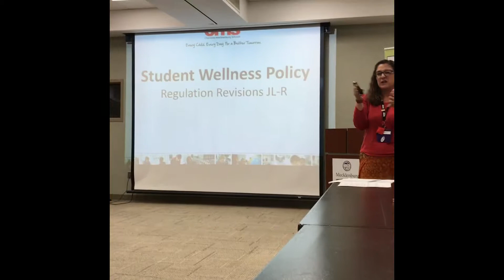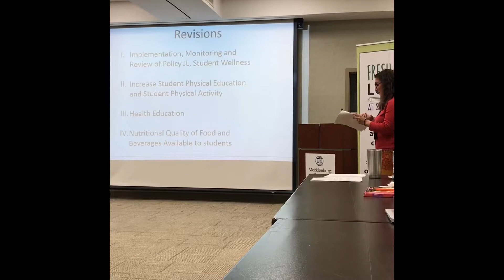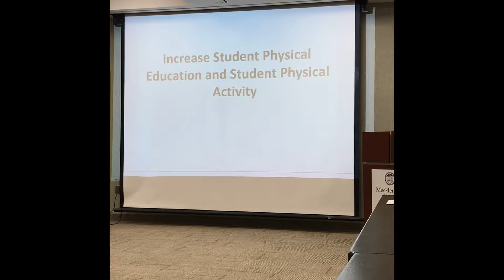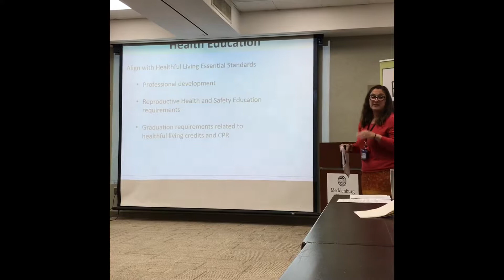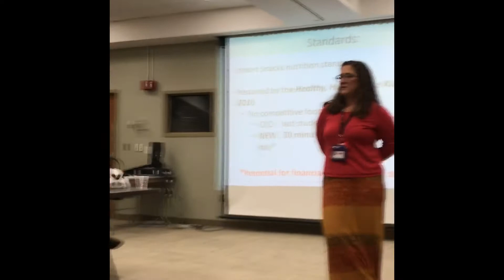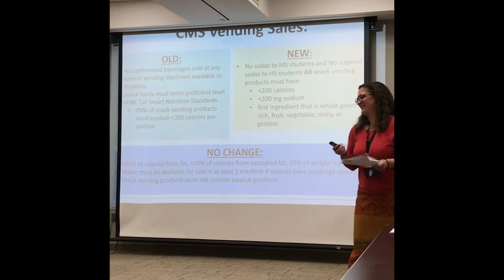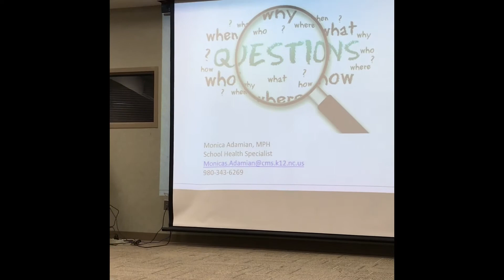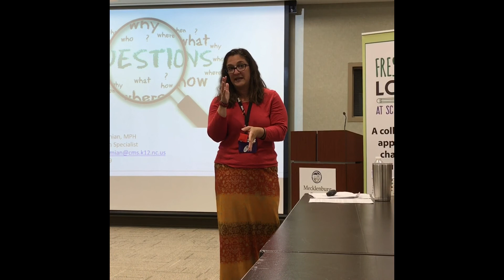Fresh Look At School Food: Updating the School Wellness Policy in CMS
Monica Adamian, School Health Coordinator for CMS, presenting on the updated CMS School Wellness Policies. 11/9/17 at the Mecklenburg County Health Department (unedited)